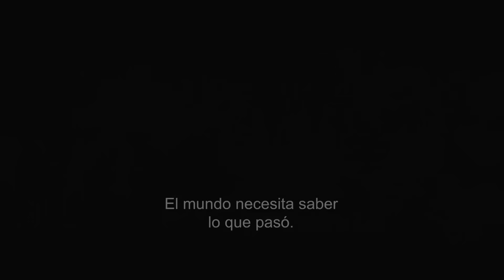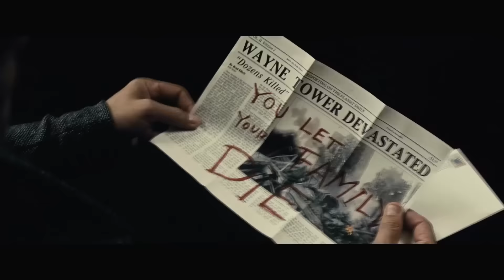Batman Vs. Superman: El Origen De La Justicia - Trailer 2 subtitulado